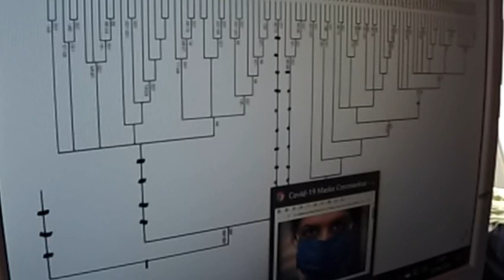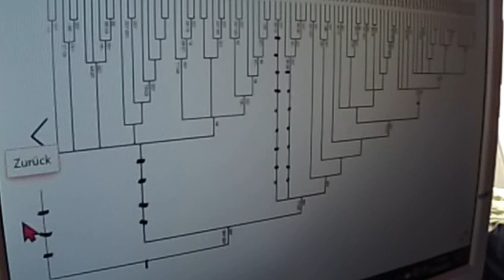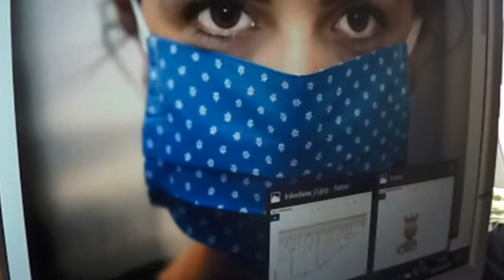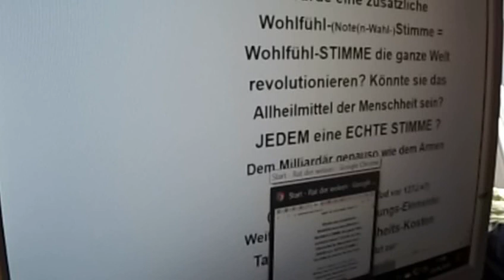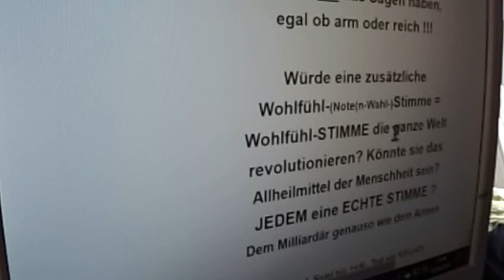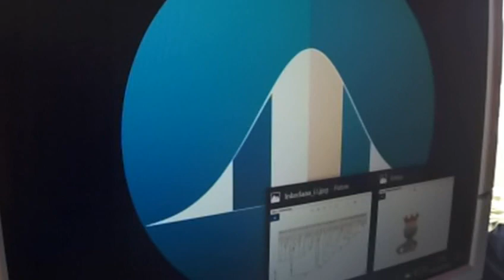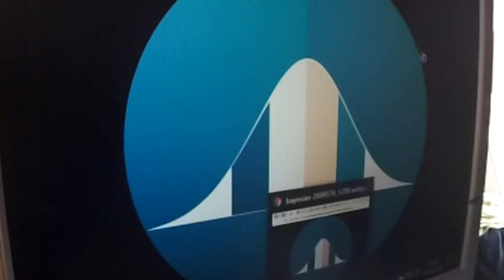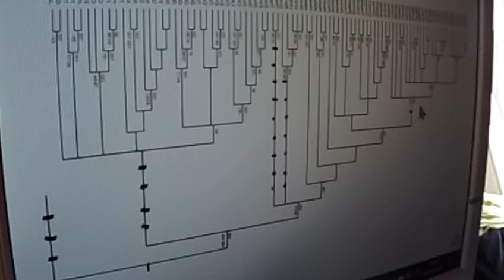395 CORONA Sahra Wagenknecht gegen MARKUS KRALL BÜRGERLI REVOLUTION gegen NEXT SCIENTISTS FOR FUTURE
Greta Thunberg Fridays for Future Markus Krall Bürgerliche Revolution Atlas Initiative Parents for Future gemeinwohl ökonomie Christian Felber Prof. Niko Paech Postwachstumsökonomie Max Otte hans-georg maaßen sahra wagenknecht WerteUnion Rainer Mausfeld hans-werner sinn ulrike herrmann Harald Welzer